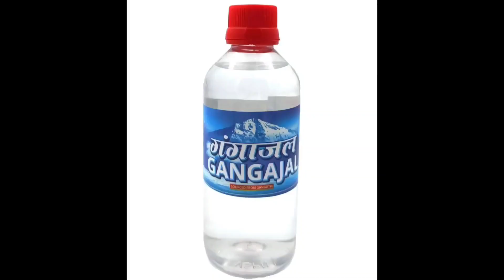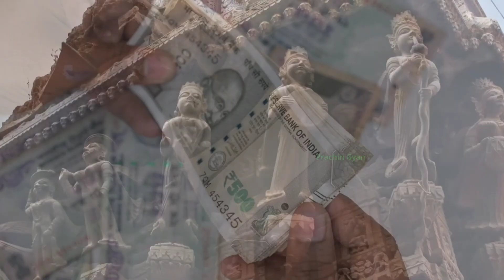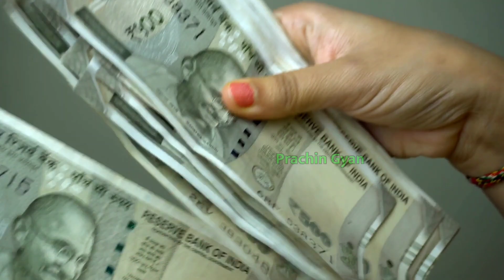31 जुलाई सावन के चौथा सोमवार पर 🤫 करें 5 काली मिर्च दाने और 1 घी दिया का उपाय हर इच्छा होगी पूरी//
31 जुलाई सावन के चौथा सोमवार पर 🤫 करें 5 काली मिर्च दाने और 1 घी दिया का उपाय हर इच्छा होगी पूरी//, 31 जुलाई सावन के चौथा सोमवार पर 🤫 करें 5 काली मिर्च दाने और 1 घी दिया का उपाय हर इच्छा होगी पूरी//

ॐ नमः शिवाय जय श्री महाकाल हर हर महादेव यह चैनल आप सब शिव-प्रेमियों को प्रणाम करता है, और आपसे ये उम्म्मीद करता है की आप इस चैनल को सब्सक्राइब करें |

आज की वीडियो में बताएंगे 31 जुलाई सावन के चौथा सोमवार पर 🤫 करें 5 काली मिर्च दाने और 1 घी दिया का उपाय हर इच्छा होगी पूरी//, इस महाउपाय को करने से भगवान शिव हर मनोकामना इच्छा पूरी कर देंगे, इस 5 काली मिर्च और 1 घी दिया वाले उपाय को 31 जुलाई सावन के चौथा सोमवार के दिन करने से घर में धन सुख और समृद्धि की वृद्धि होगी साथ-साथ जीवन में भगवान शिव का आशीर्वाद प्राप्त होगा वीडियो को ज्यादा से ज्यादा शेयर करे

सावन के चौथा सोमवार के दिन किए जाने वाले सभी विशेष उपाय इस वीडियो में आपको रोग मुक्ति उपाय कर्जा मुक्ति उपाय मनोकामना पूर्ति उपाय धन प्राप्ति उपाय और शीघ्र विवाह वाले कई उपाय देखने को मिलेंगे ।

इस वीडियो में हम आपको वह 5 काली मिर्च और 1 घी दिया वाले महाउपाय के बारे में बताएंगे जिसे आपको 31 जुलाई सावन के चौथा सोमवार के दिन करना है जिससे आपको धन प्राप्ति हो सकती है।